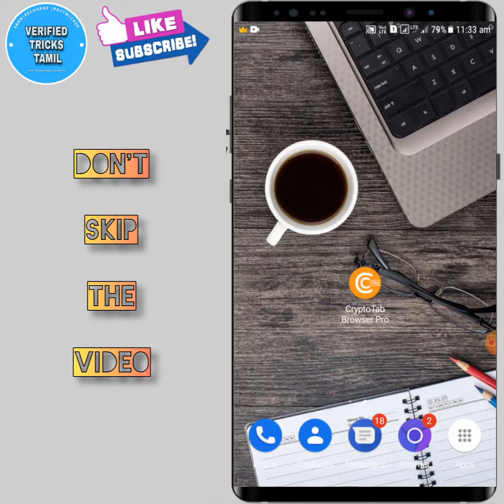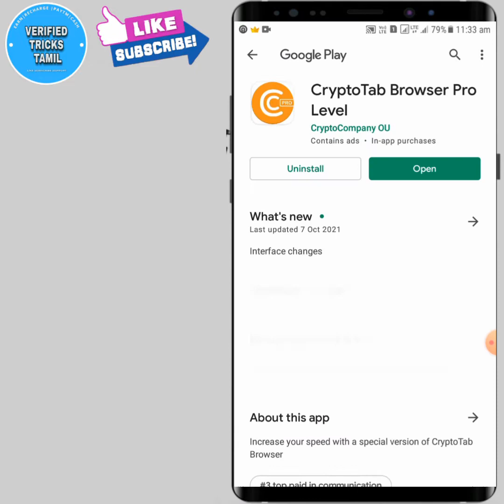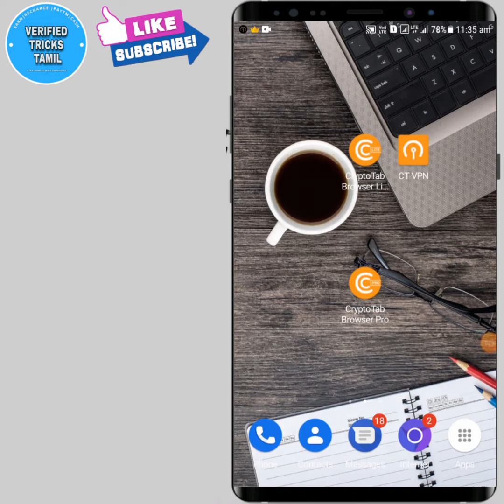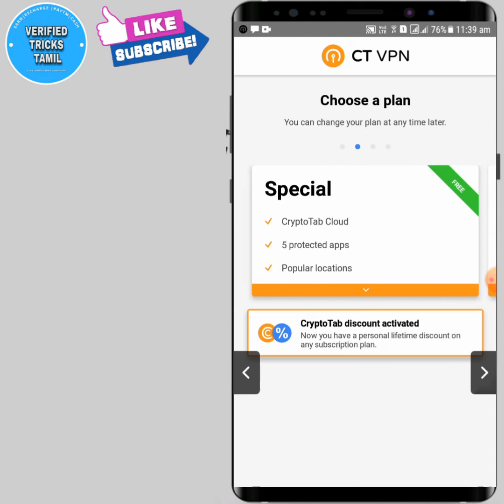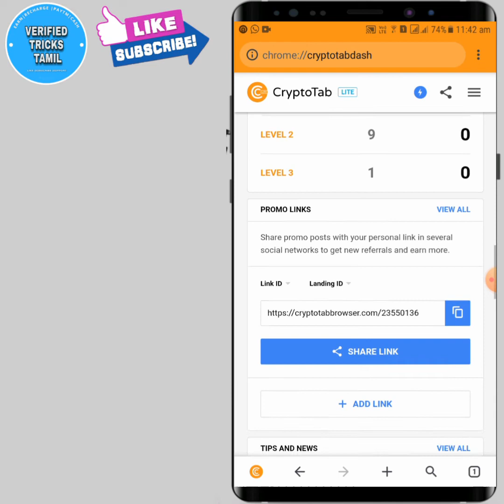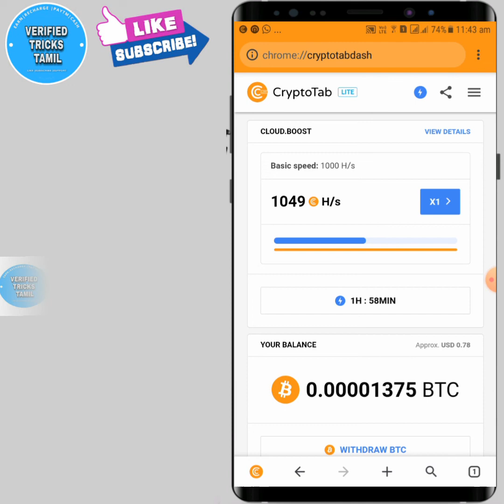NEW BTC MINING APP CRYPTOTAB BROWSER PRO NEW HACK | CLOUD BOOST PROBLEM SOLVED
1.Download cryptotab browser app link

2. For withdraw btc use  coin switch app download

Payment  proof in telegram  and facebook page

🎦 இந்த வீடியோ உங்களுக்கு பயனுள்ளதாக இருந்தால் உங்களுடைய 👬 நண்பர்களுக்கும் இந்த வீடியோவை பகிர்வதன் மூலம் அவர்களும் உங்களைப் போன்று பணம் சம்பாதிக்கலாம்!